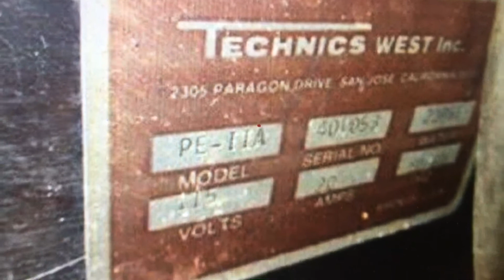Technics Planar Etch 11-A Plasma System with PD-IIA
Upgrade -Branson/IPC
Upgrade -Gasonics
Upgrade Kits-Lam
Upgrade Kits-Matrix
Upgrade Kits-Tegal
Advanced Surface Technologies INC. Plasma Etch AST Barrel Asher
Lam AutoEtch 490(1set) and Lam AutoEtch
Lam Rainbow 4420
Technics PE-11A Planar Etch Plasma System w Technics PD-IIA
Computer and PLC
Plasmatherm SLR 720 RIE Etcher Plasmatherm 720
Matrix System One Etch Matrix 302 Matrix 302 Dry Etcher
Tegal 903e Dry Etch Plasma Etch RIE Tegal 901e Tegal 903e
Matrix System One Etcher Matrix 303 Matrix 303 Dry Etcher
Lam Research Lam AutoEtch 590 Plasma Etcher Lam 590 AutoEtch
PlasmaTherm 700 Wafr Batch Plasma Etcher Deposition Plasma Therm 700

SemiStar Corp is a privately owned company that provides comprehensive technical and business development solutions in high-tech manufacturing and research, with applications in the semiconductor, MEMs, biomedical, nanotechnology, solar, LEDs sectors. More specifically, SemiStar Corp. specializes in providing high quality  reconditioned semiconductor equipments and express spare parts delivery worldwide.

Based in the heart of Silicon Valley, our experienced management and engineers are dedicated to ensuring optimal quality and customer satisfaction through a timely support system. Our team is committed to being your long term business partner to help you achieve your business goals.

Main Refurbished Equipment
By Equipment Type

Plasma Asher
Plasma Etcher
ICP DRIE RIE Bosch
Evaporator PVD
Sputtering PVD
PECVD CVD ALD
RTA RTP RTO RTN
Robot Controller Aligner
SEM
Wafer Probes
Metrology
Tester
By OEM Names with Models

AG Associates -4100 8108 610
Agilent HP –HP 4062UX
AnnealSys -100
AST
Branson – 3000 Series
Brooks Equipe PRI -ATM-105 104 ESC-100 200
CDE ResMap 178
CHA -Mark 50
CPA -S-Gun Sputter
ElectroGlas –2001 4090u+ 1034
Emscope
F.E.I. – FEG 200
Gasonics – 3510
Hitachi S4700 FE-SEM
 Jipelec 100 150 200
KLA-Tencor
Lam Research 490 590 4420
March
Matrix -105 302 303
MPT
MRC -603 643
Nikon
Oxford – 80 RIE PECVD
Perkin-Elmer -4400 Series 2400
PlasmaEtch
PlasmaQuest
PlasmaTherm -790 720
SAMCO -RIE
SLOAN
STS SPTS -ICP HRM
Technics -2000 PE-IIA
Tegal -901e 903e
Temescal – FC-1800 BJD-1800
TES -Temescal FC-1800 BJD-1800
Veeco Cambridge -S200